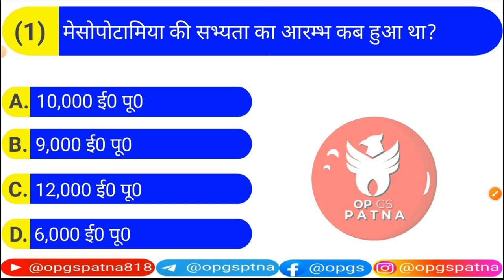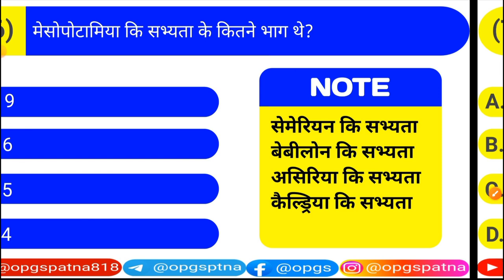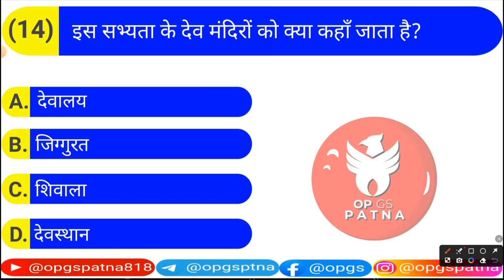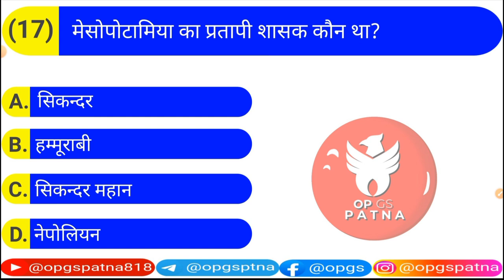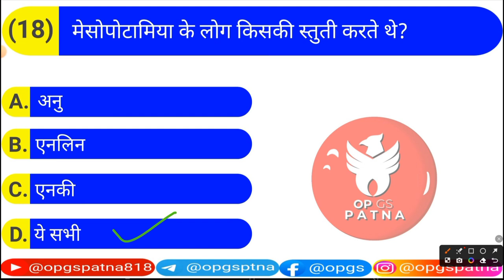Mesopotamia | mesopotamia ki sabhyata | mesopotamia civilization | world history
@OP GS Patna
@OP GS Patna

इस क्लास का PDF आपको TELEGRAM पर मिलेगा

For Query-

@OP GS PATNA
OP gs patna
OP GS PATNA
op gs patna
Gk
Gk OP GS Patna
mesopotamia

mesopotamia ki sabhyata

mesopotamia history

mesopotamia class 11 history

mesopotamia and its geography class 11

mesopotamia sabhyata

mesopotamia ki sabhyata by khan sir

mesopotamia civilization

mesopotamia class 11

ancient mesopotamia

class 11 mesopotamia

mesopotamia history class 11

mesopotamia project class 11

world history

world history by khan sir

class 9 history pastoralists in the modern world

world history psc malayalam

khan sir world history

class 10 history the making of global world

world history study iq

world history documentary

history of the world part 1

class 10 history making of global world

modern world history

history world

the history of the world i guess

crash course world history

mesopotamian civilization

mesopotamia ki sabhyata

mesopotamian civilization in hindi

mesopotamia history

mesopotamian civilization class 11

mesopotamia sabhyata

mesopotamia song

mesopotamia documentary

mesopotamia kya hai

mesopotamia jata hai

mesopotamia nagarikatha

mesopotamia by khan sir

mesopotamia aur uska bhugol

mesopotamia animation

mesopotamian architecture

mesopotamia art history

mesopotamian art

mesopotamia assignment

mesopotamia and harappan civilization

mesopotamia and indus valley civilization

mesopotamia and its geography class 11 malayalam

mesopotamia and indus valley

a mesopotamian 6 no

a mesopotamian

a mesopotamian grandes civilizações

a mesopotamian carved relief depicting hunting a lion

ancient meso
before mesopotamia

babylon mesopotamia and the birth of civilization

crash course mesopotamia

cuneiform writing mesopotamia

class 11 history project on mesopotamia

crank that mesopotamia

Questions

we are the mesopotamians

civilization mesopotamia

what was before mesopotamia

did mesopotamia have a strong military

how did mesopotamia fall

how did mesopotamia write

what did mesopotamia look like

what the ancients did for us mesopotamia

what did ancient mesopotamia look like

how did the art of writing develop in mesopotamia

mesopotamia ki do nadiya

what do you mean by mesopotamia

mesopotamia sabhyata ki do visheshtaen

how do you pronounce mesopotamia

mesopotamia ki do nadiya kaun si hai

mesopotamia ki do nadiyon ke naam bataiye

historia do direito mesopotamia

hits do chico mesopotamia

what does mesopotamia mean

hammurabi mesopotamia

the history of mesopotamia

how old is mesopotamia

history time mesopotamia

how mesopotamian civilization ended